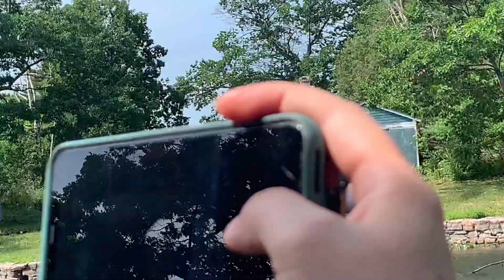Part 3: American private island for sale in 1000 islands lake,with 1 house and 2 boat houses